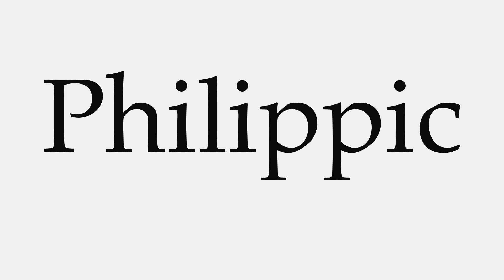How to Pronounce Philippic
This video shows you how to pronounce Philippic